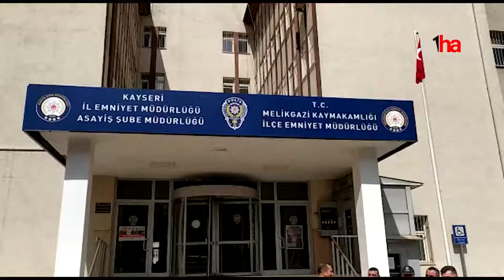KAYSERİ 12 BİN TLLİK ZİYNET EŞYASI ÇALAN KADIN TUTUKLANDI